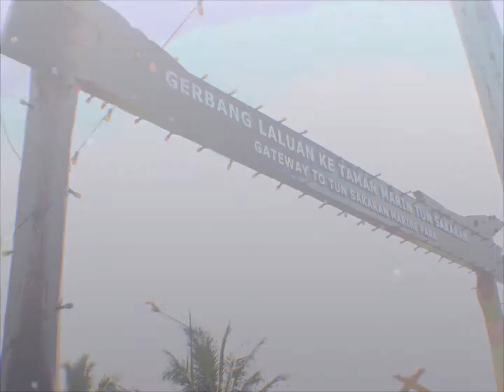My Holiday -Mabul Sabah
Take A Rest. And Enjoy